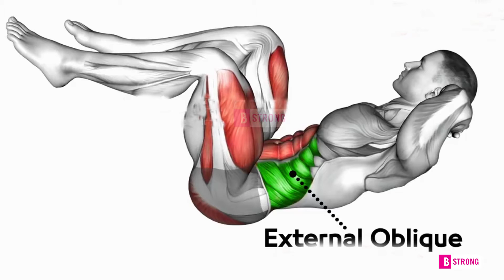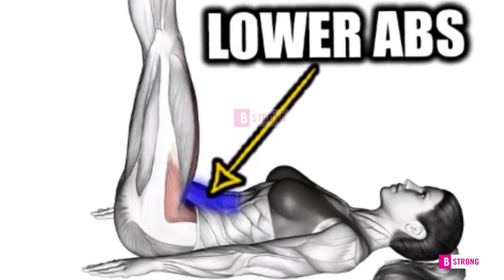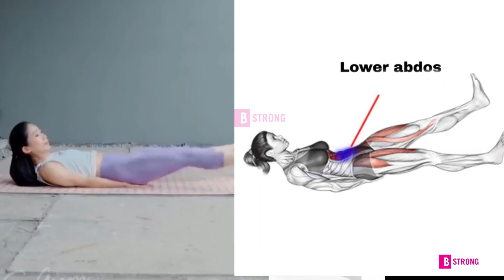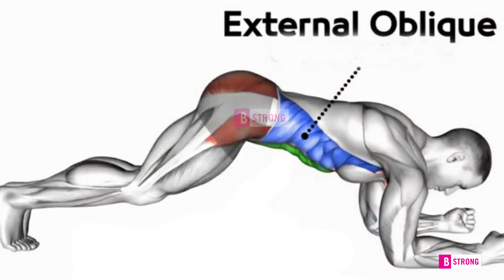10 DAY CHALLENGE 7 MINUTE WORKOUT TO LOSE BELLY FAT | Full Body FAT BURNING Workout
Welcome to the .. B Strong
●▬▬▬▬▬▬▬▬▬▬▬ஜ۩۞۩ஜ▬▬▬▬▬▬▬▬▬▬▬●
B Strong  channel is all about  amazing, FITNESS video and compilations of ordinary people doing extraordinary things. other amazing feats, including FITNESS ,martial arts,training videos,fitness tips,free running, gymnastics, exercise tips, bodybuilding,boxing,
10 DAY CHALLENGE 7 MINUTE WORKOUT TO LOSEBELLYFAT | Full Body FATBURNING Workout